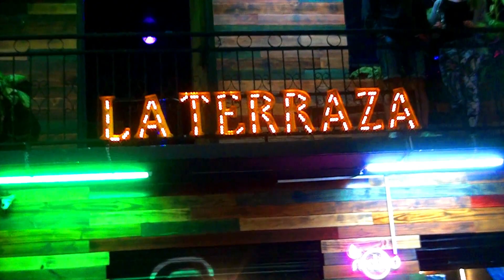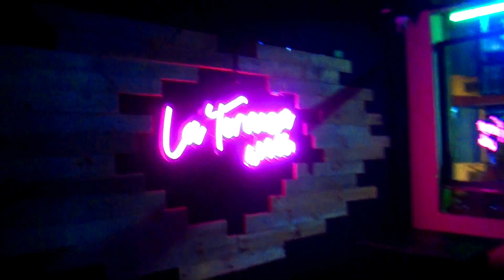CRAZY NIGHT 01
una locura  como se vive en banos de agua santa